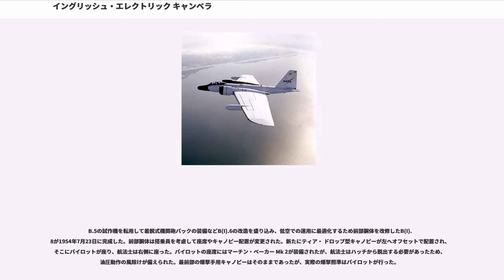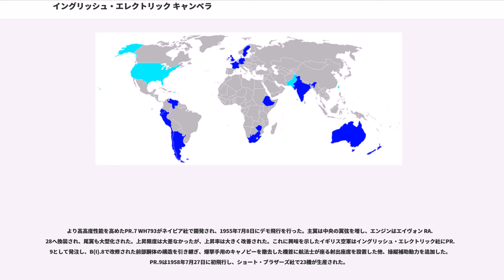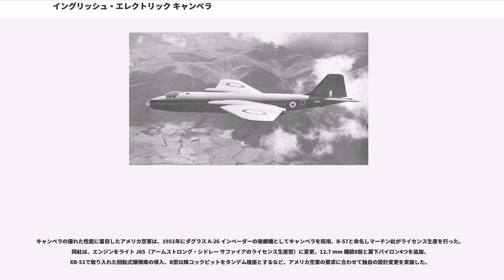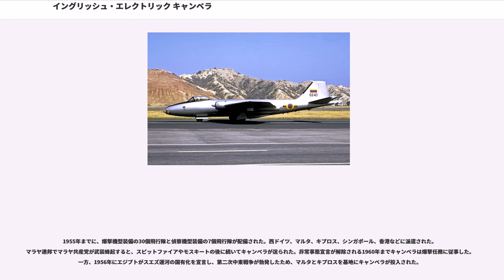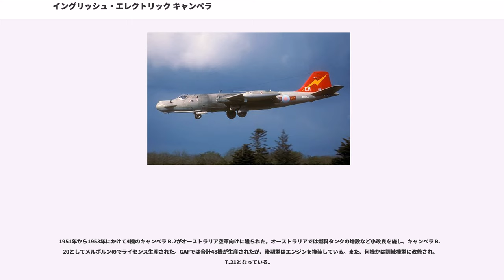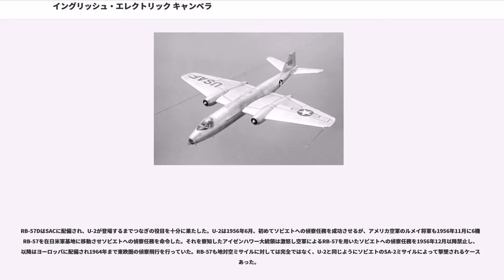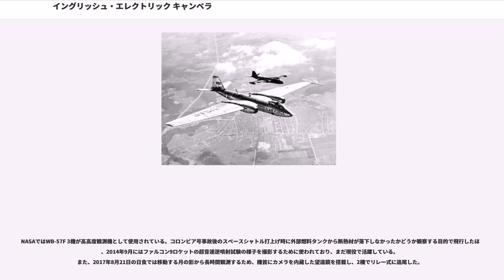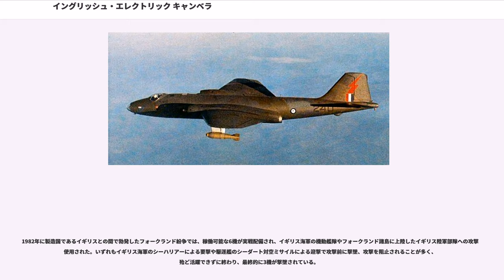イングリッシュ・エレクトリック キャンベラ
イングリッシュ・エレクトリックの航空機

イングリッシュ・エレクトリック キャンベラ ("English Electric Canberra") は、イギリスのイングリッシュ・エレクトリック社が開発しイギリス空軍に採用されたジェット爆撃機である。初飛行1949年で、2006年にイギリス空軍では退役した。

速度性能や高高度性能、低空での操作性を評価され、イングリッシュ・エレクトリック社は爆撃機型を土台に偵察機型や練習機型も開発した。また、アメリカ合衆国やオーストラリアにも採用され、各国でライセンス生産された。

イギリス空軍は第二次世界大戦中の1943年からデ・ハビランド モスキートのようなジェット高速爆撃機を求めていた。キャンベラの開発は1945年にイギリス航空省から出された要求仕様B.3/45に始まる。要求内容はアブロ ランカスターの航続力とデハビランド モスキートの爆弾搭載量及び軽快性を兼ね備え、ジェット戦闘機と同等かそれ以上の速度と高高度性能を求めた厳しいものであった。

イングリッシュ・エレクトリック社は第二次世界大戦でハンドレページ ハンプデンやハンドレページ ハリファックスの製造を行っており、戦後もデ・ハビランド バンパイアを製造して技術を高めてきていた。1944年にはウェストランド・エアクラフトのウィリアム・テディ・ペッターを社に招き、仕様B.3/45の開発に向けて動き出した。そして、1945年9月に航空省に計画を提出し、翌年1月には航空省から試作機製造の契約を結ぶところまでこぎ着けた。
高高度性能を満たすため、エンジンはロールス・ロイスで開発中のターボジェットエンジン、エイヴォンを選定した。簡素で当時としては一般的な設計は、グロスター ミーティアに似ていたが、ミーティアの拡大版というわけではなかった。試作機のA.1は、1949年4月29日に完成した。構想段階では後退翼の採用も検討されたが、角ばった楕円翼のような低アスペクト比直線翼が選ばれた。両翼それぞれの中央に埋め込む形でエンジン・ナセルを配し、エンジンはエイヴォン RA.2を搭載した。同年5月13日に初飛行し、軽快な運動性と優れた性能を示した。エイヴォンの製造中止を警戒してロールス・ロイス ニーンを搭載した試作機も製造された。

なお、レーダー照準システムの搭載を前提として開発されていたことから、試作機の搭乗員はパイロットと航法士の2名だったが、このレーダー照準システムは結局実用化されなかったため、量産機では爆撃手が追加で搭乗することとなり、機首に目視爆撃用のキャノピーが追加された。

1949年9月にファーンボロー国際航空ショーでお披露目され、名称は最初の海外顧客でイギリス連邦の構成国オーストラリアの首都キャンベラにちなんだ。キャンベラがイギリス空軍に引き渡される以前からアメリカとオーストラリアが興味を示していた。

キャンベラは当時のほとんどの戦闘機より優れた性能を有しており、特にその高速性と高高度運用能力から迎撃できる戦闘機がほとんどいなかった。後にイギリス空軍に配備されたホーカー ハンターやブリティッシュファントムでさえ、高高度域でも高い運動性を発揮するキャンベラは手強い訓練相手であった。そのためいくつかの記録を樹立しており、1955年と1957年にはロケットモーターを取り付けた改造機が高度世界記録を樹立している。

1950年4月にイギリス空軍向けに爆撃機型のキャンベラ B.2が完成し、1951年5月にはイギリス空軍へ引き渡された。B.2はエイヴォン 101 (RA.3) を搭載した。翼下パイロンや固定武装もないが、爆弾倉は胴体下部に前後2つに分けて設けられ、搭載量は2,720 kgであった。機内は与圧式で3名が搭乗し、それぞれにマーチンベーカー Mk.1 射出座席が用意されてあった。航法士と爆撃手はパイロットの後部に座り、爆撃手は爆撃時に射出座席を離れ機首の爆撃照準席へ移動することになっていた。

B.2に続き、胴体を36センチ延長して計7台のカメラを搭載したPR.3が開発された。偵察機型のPR.3はB.2の爆弾庫であったところが燃料タンクになっているため、航続距離は5,770 kmとなった。また、爆撃照準器の箇所にカメラのファインダーが設置された。機種転換練習機型のT.4はB.2から機首の爆撃手用キャノピーを廃した代わりにコックピットを並列複座にし、操縦系統も二重になった。

イングリッシュ...